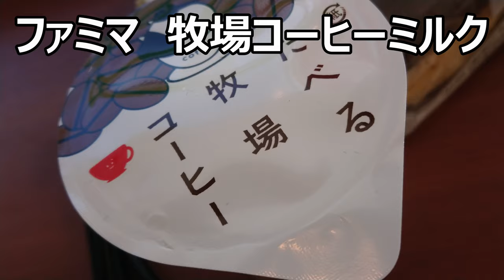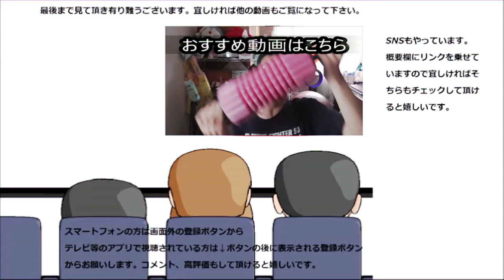ファミマ牧場の牛からコーヒー牛乳が搾れました～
ファミマ牧場の牛さんがまた新しい牛乳を出してくれましたので頂きます！！今回は茶色なんですね～
贈り物は此方まで↓
〒153-0042